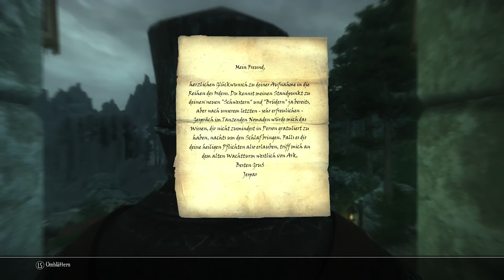Lets Play Enderal part16 (english translation)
In this episode we start some sidequests and recieve a letter from a friend ;)